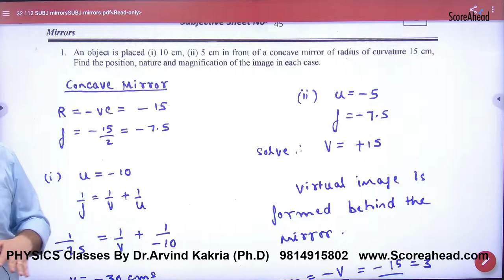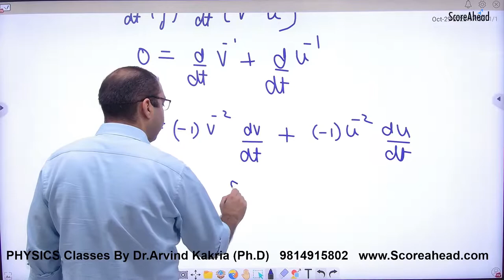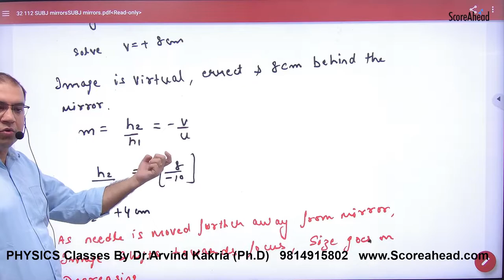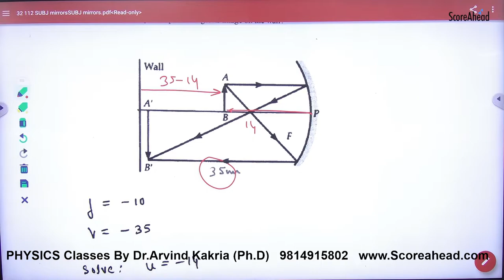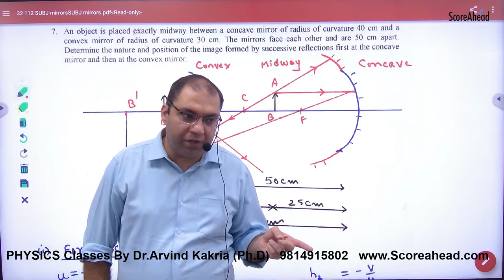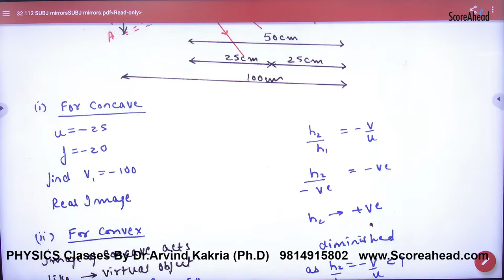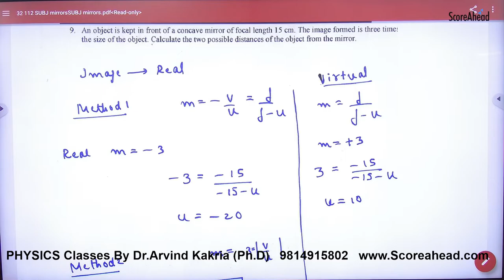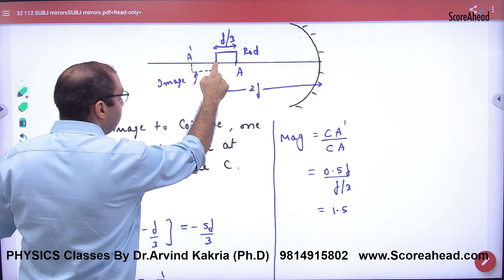367 MIRRORS NCERT QUESTIONS